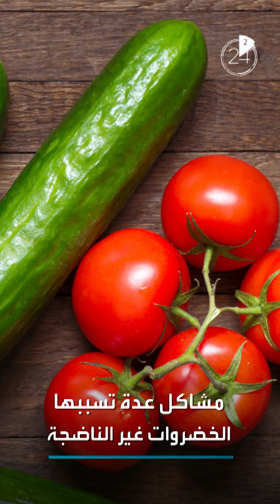أخبار الصحة في دقيقتين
🏠 أعلى نسبة تلوث موجودة داخل المنازل
💪🏼 هذا أفضل مكمل غذائي لتقوية المناعة
🥦 هل الخضروات تضر بالصحة؟

ـــــــــــــــــــــــــــــــــــــــــــــــــــــــــــــــــــــــــــــــــــــــــــــــــــــــــــــــــــــــــــــــــــــ